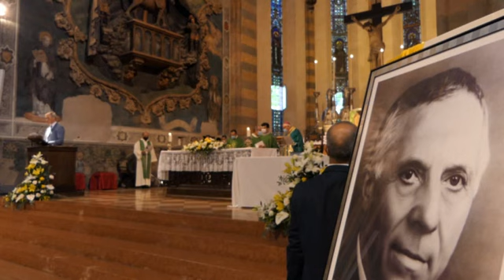Chiusura del processo diocesano di don Luigi Pedrollo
S. Messa celebrata nella basilica di Sant'Anastasia domenica 20 settembre 2020